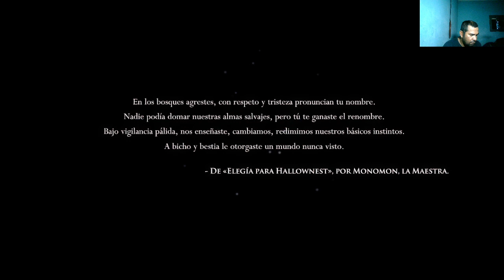HOLLOW KNIGHT gameplay parte 1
mostrando la progresion, algunos secretos y tecnicas para avanzar y abrir el juego. este juego demanda mucha busqueda y exploracion asi que si te pierdes no te desesperes es parte del juego. solo explora.